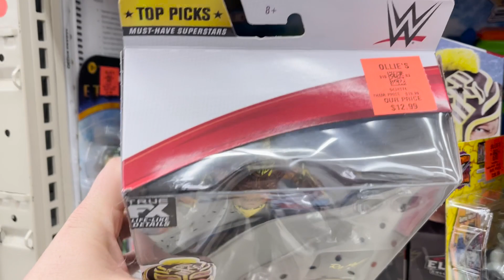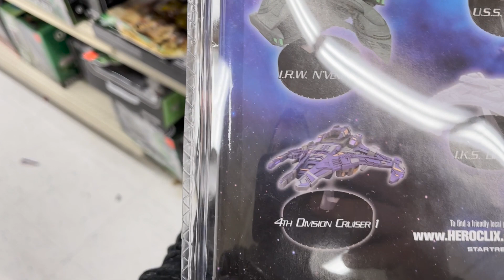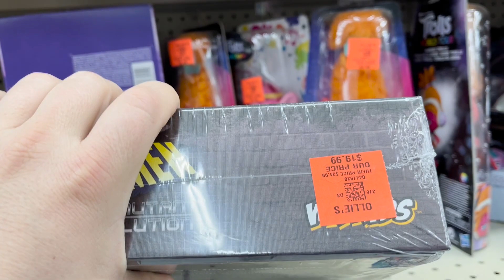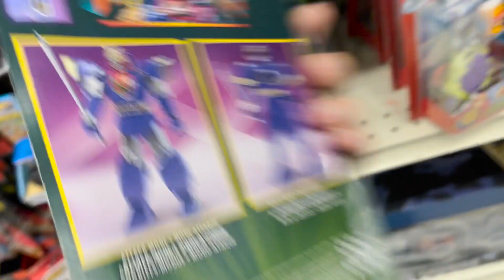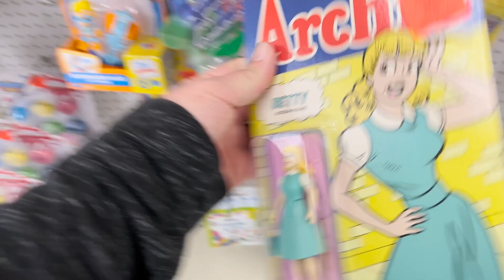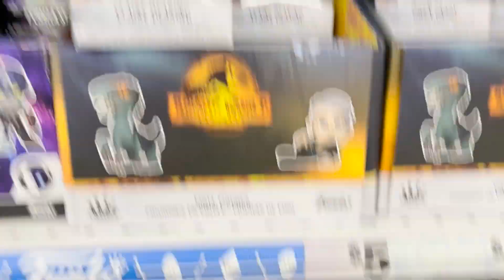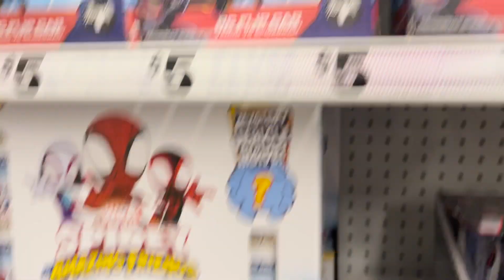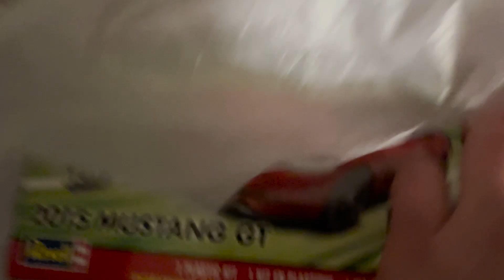Toy Hunting - Hitting Up the Lewisville Ollie's and 5 Below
Decided to make a run up to Ollie's and 5 Below up in Lewisville with Pemmy to see what toys they had.